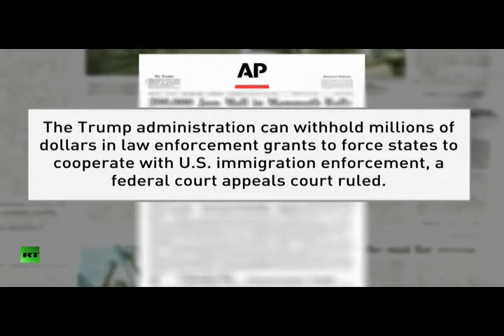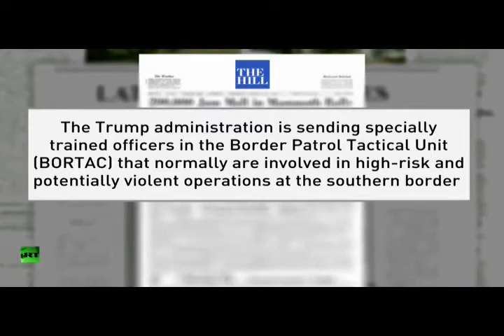TRUMP SANCTIONS OWN COUNTRY